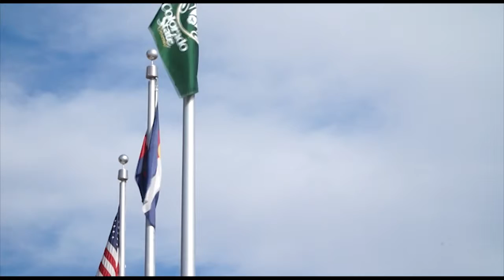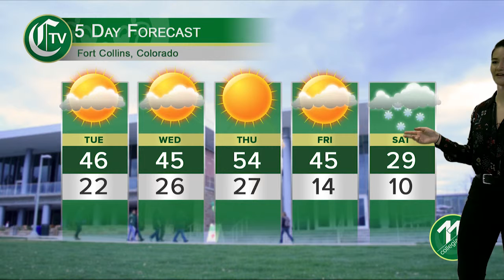CTV Weather Segment: Tuesday, Feb. 26, 2019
In Tuesday's night forecast, Hannah Willis brings the upcoming weather report with cold weather on the way to Fort Collins. Plus live weather footage from CSU's campus.